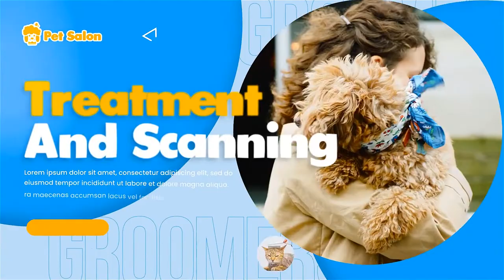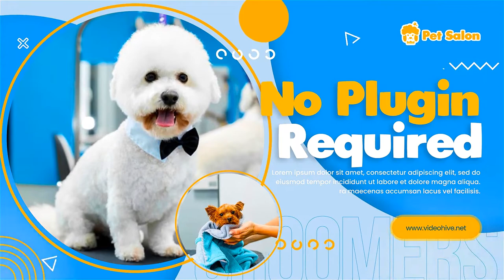Pet Grooming Salon Promotion | After Effect Template Free Download BY HM Mazaharul